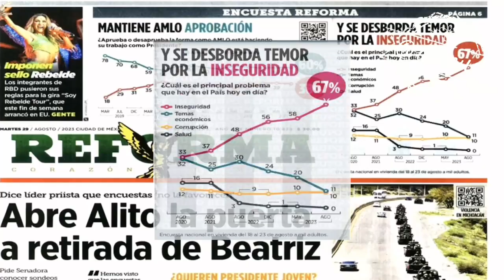Hay percepción en el aumento de la violencia porque los medios de comunicación influyen mucho 🦆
Hay percepción en el aumento de la violencia porque los medios de comunicación influyen mucho, pero poco a poco hemos bajando la incidencia delictiva 🦆